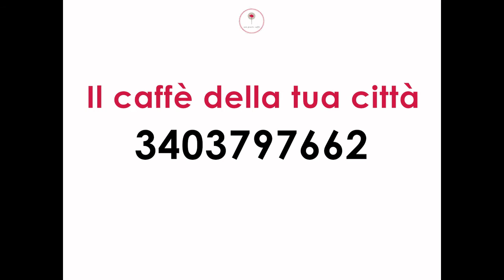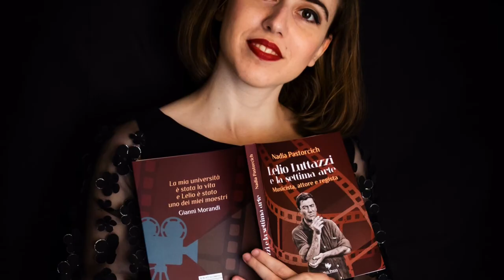Presa Diretta 29/04/21 1a edizione